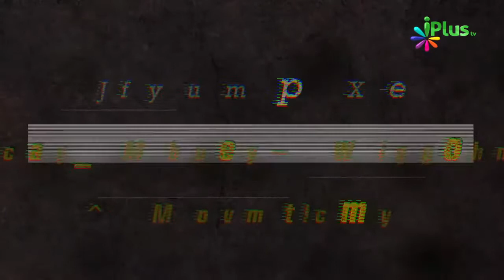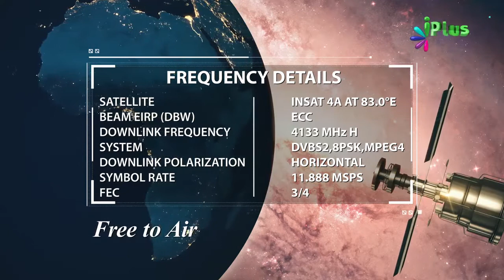Mutah Kya Hai | What Is Mutah | Mutah Marriage | Muta Ki Haqiqat | Muta Kya Hai By Zaid Patel